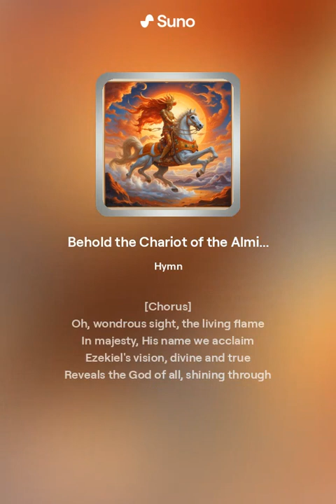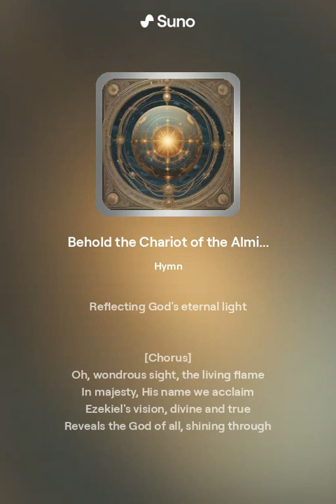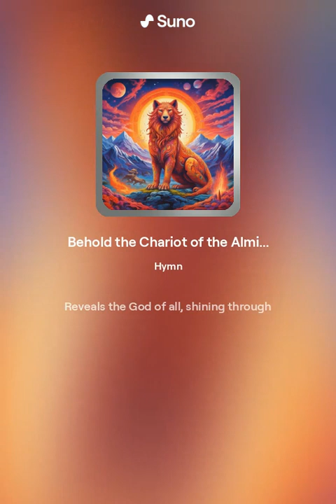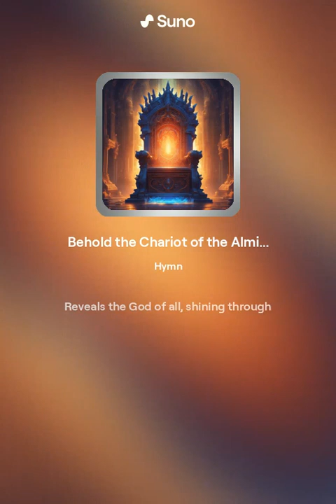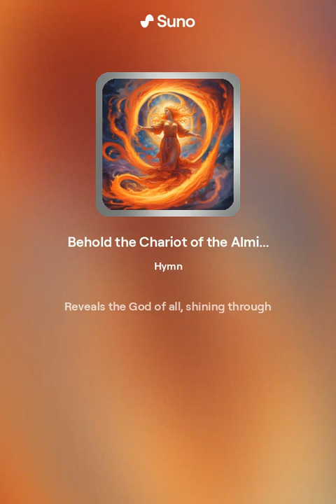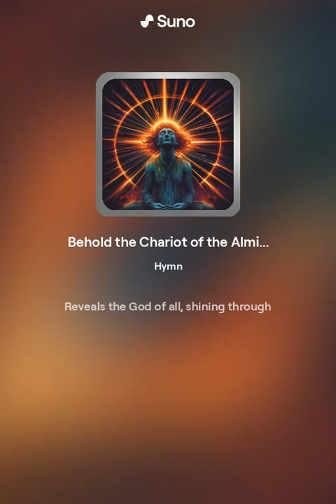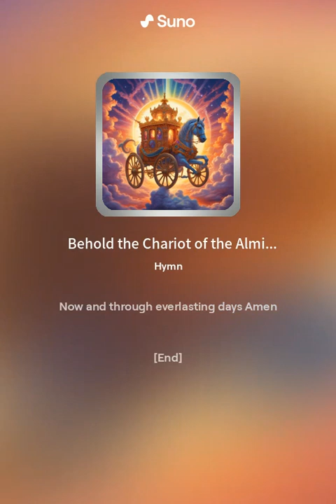Behold the Chariot of the Almighty